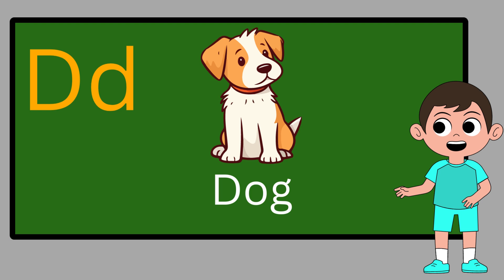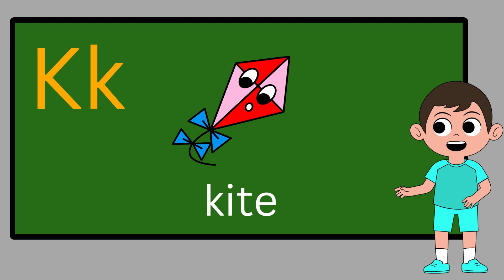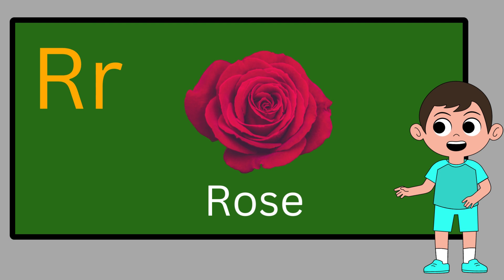abcd , learn alphabet "ABC Adventures: Fun and Educational Alphabet Learning for Kids ".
"Get ready for a super fun learning time with 'ABC Adventures: Fun and Educational Alphabet Learning for Kids'! 🌟 Join us as we explore the alphabet from A to Z with friendly characters and cool activities. Your child will learn letters, words, and have a blast while doing it! Let's learn and play!"